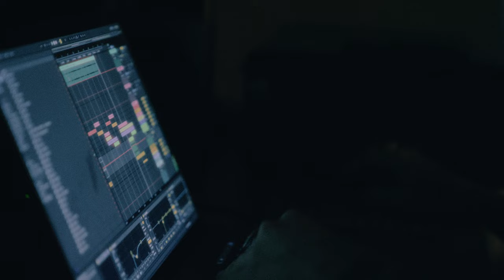John White - She is Everything (Official Music Video)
Credits:

Artist – @johnwhitesmusic

Director – @victormoralesrocha
Producer – @victormoralesrocha @irissaur
Production Company - @SunsetPointFilms
Director of Photography – @irissaur
Editors – @victormoralesrocha @johnwhitesmusic
Post Consult – @sondy.lu
Colorist – @irissaur
UPM – @sahil_jindal1
BTS Photography – @choiwashere
Management – @c.o.p.a_ @245management
Social – @valerie.marie
Creative Director – @nickob_1

beatport: TBA
Pandora: TBA
Tidal: TBA
YouTube music: TBA

Lyrics:

I gave you all the worst of me
I sat on the sidelines and watched you bleed

You can take everything from me
Take my cars, my clothes
Take my house, my phone
Take my peace, my soul
I never needed those

I just want your love
I just need your touch

You can say anything
Take everything
Just leave her with me
Cause she’s all that I need
I hate that I couldn’t see
That she is everything

Nights alone can seem so far away
Until they’re here
I wish we weren’t lost in a page
Of a book I never meant to write

So you can take everything from me